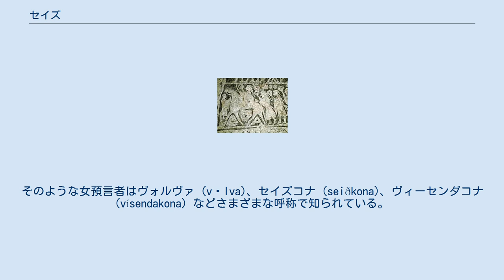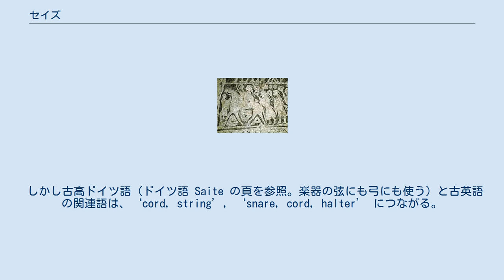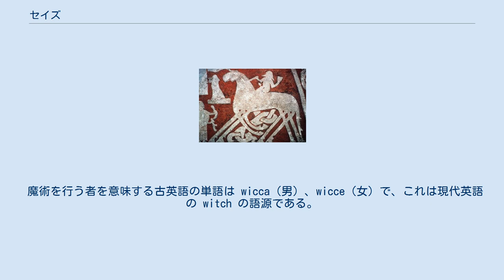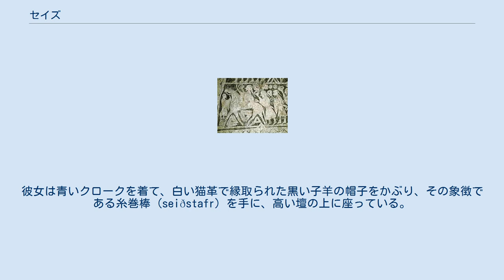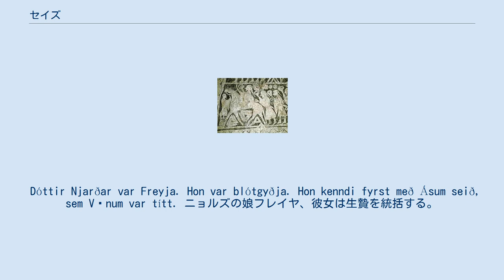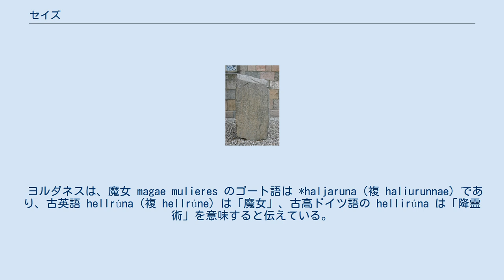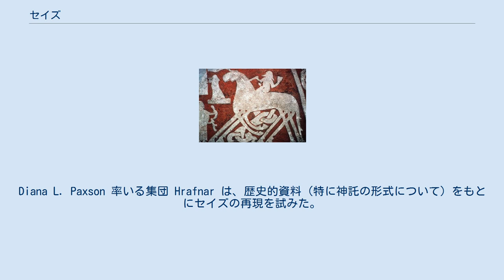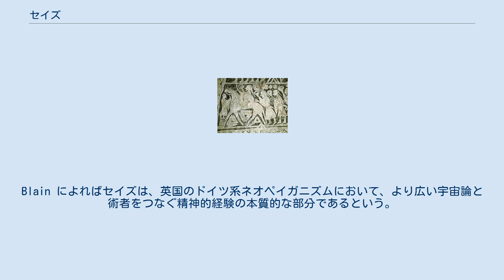セイズ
スレイプニルに騎乗したオーディンを描いた「シェングヴィーデ絵画石碑」から。
北欧神話では、オーディンはセイズと深いかかわりを持つ。
 セイズ (Seiðr) は、後期鉄器時代の古代スカンディナヴィア社会において慣習として行われていた、魔術の一種を指す古ノルド語の用語。
北欧の信仰に関係するが、起源についてはほどんと不明である。
スカンディナヴィアがキリスト教化するにつれて損なわれていった。
 セイズについての記録はサガやその他の文学的な情報源に見られるが、さらなる証拠が考古学者によって発掘されている。
さまざまな学者がセイズの性質について議論した。
何人かの研究者は術者による幻想的な旅を引き起こすことから、セイズは文脈の中でシャーマン的であると主張した。
 男女どちらともがセイズの術者でありうるが、多くの裏付けによればほとんどが女性である。
そのような女預言者はヴォルヴァ (vǫlva)、セイズコナ (seiðkona)、ヴィーセンダコナ (vísendakona) などさまざまな呼称で知られている。
男性術者の記録もあり、セイズマズル (seiðmaðr) として知られるが、魔術の修練の間に男性術者はエルギと呼ばれる社会的タブーを犯したため、結果として迫害されることもあった。
多くの場合、魔法を実践する者は儀式の手助けをする助手がいたであろうと考えられる。
 キリスト教化以前の北欧神話の中では、セイズは戦争と詩文と魔術の神オーディンと、ヴァン神族の一人でアース神族にセイズの慣習を教えたと信じられているフレイヤの両神と関連していた。
 「siþi」やセイズの術者に対する呪いの言葉を刻んだルーン石碑。
デンマーク。
 20世紀になると、さまざまなネオペイガニズムの支持者が新宗教運動を起こし、セイズを含む魔術的、宗教的な儀式を行った。
これら現代のセイズ実践者はその後、宗教学の分野で働くさまざまな学術的研究者により調査されている。
 セイズ (seiðr) の語源は不明である。
 しかし古高ドイツ語（ドイツ語 Saite の頁を参照。楽器の弦にも弓にも使う）と古英語の関連語は、‘cord, string’, ‘snare, cord, halter’ につながる。
スカルド詩『ラグナル頌歌』の韻文15には、この意味で「セイズ (seiðr)」の語を使用した1行がある。
 しかし、この語源がどのようにセイズの施術と関わるのかは明らかでない。
古代北欧の文献や魔法に関する伝承では、誘引の紐の使用がセイズに関わりがあると示唆されており、それによれば誘引は、セイズの施術の要素の1つである。
 しかし、もしセイズが「糸巻の護符」に関連するのなら、亜麻や羊毛を紡ぐ際に使う道具である糸巻棒が、セイズの術に関連すると思われることの説明になる。
 「セイズ (seiðr)」と同族の古英語の単語 siden, sidsa は両方とも、エルフ (ælfe) に使われたという示唆が文脈から読み取れるだけである。
これらは、セイズに類似した何かを意味していると思われる。
 魔術を行う者を意味する古英語の単語は wicca（男）、wicce（女）で、これは現代英語の witch の語源である。
 セイズには呪歌 (galðrar, galðr) の呪文と、おそらくは円を描くような舞踊を伴う。
 セイズの術者は主に女性ヴォルヴァ (völva, seiðkona) であるが、男性の術者（Seiðmaðr, セイズマズル）もいる。
 女性の術者はヴァイキングのコミュニティにおける宗教的指導者であり、通常、神々や精霊を呼び出すには、他の術者の援助を必要とした。
セイズの儀式には、女性霊媒は必要ではないが、コミュニティの女性たちの精神的な関与が求められ、コミュニティは協力に努めた。
『赤毛のエイリークのサガ』を初めとするスカンディナヴィアのサガに描かれるように、女性術者は詠唱と祈りを通じて精霊と通じていた。
ヴァイキングの文献によればセイズの儀式は、固有の危機に際し、未来を見通し、敵をののしり、魔法をかけるための手段として用いられた。
このようにセイズは、偉大な善のためにも、破壊的な悪のためにも、日々の導きとしても用いられた。
 ヴァイキング時代、男性によるセイズの施術は女々しさ (ergi) を感じさせる行動であり、開けっぴろげで率直な理想的男性像とは相いれないものと受け止められていた。
フレイヤだけでなく、おそらく北欧神話の女神たちの幾人かはセイズの術者...